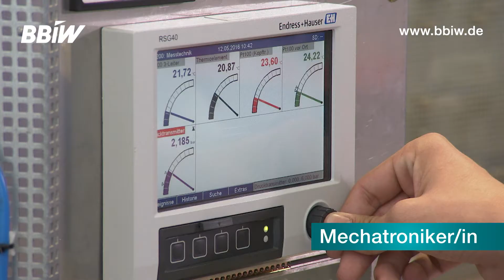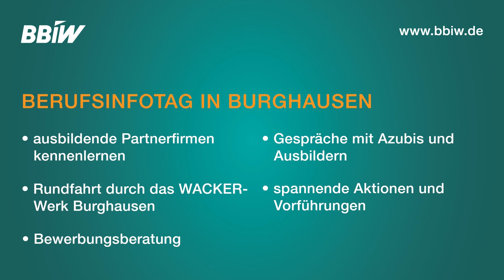Berufsinfotag BBiW 2017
FÜR ALLE DIE´S WISSEN WOLLEN...
öffnet das Berufsbildungswerk Burghausen seine Türen - Berufsinfotag BBiW Burghausen am 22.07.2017eibung